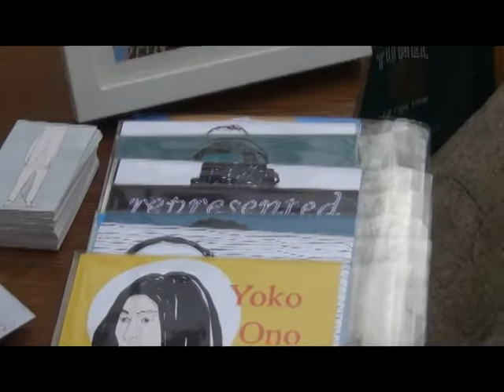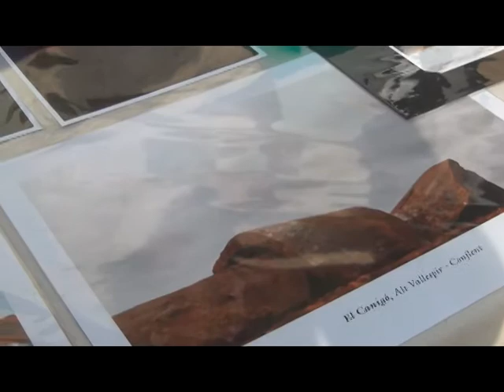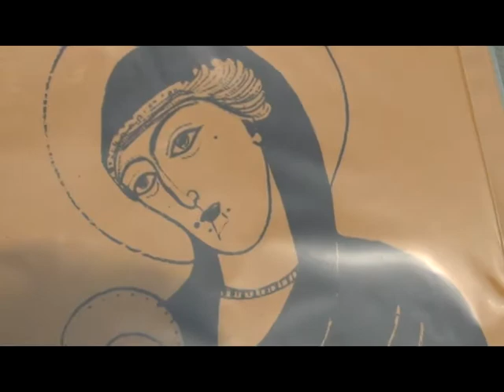Mercat d' Art , Residencies EART Nadal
EART (Experimentem amb l' art) ha organitzat un Mercat de Nadal
amb els  artesants de residencia a EART